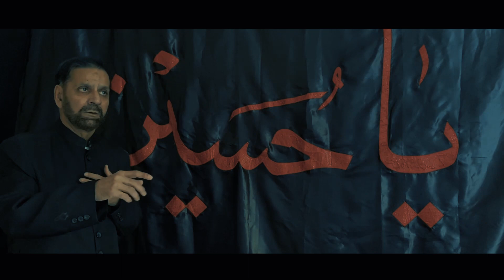Noha Zainab AzizE Fatime - Aslam Hashim - Ahlebait TV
All Content being uploaded & used on this channel is sole property of Ahlebait TV Networks and is Individual proprietary.